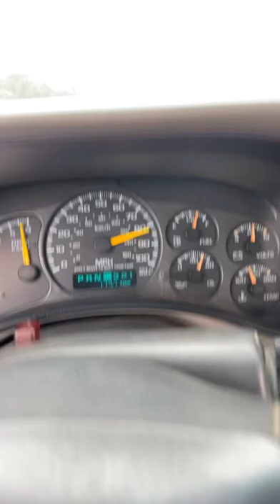Turbo 5.3 pull, leaned into wot at about 30mph. 11 psi, 93 octane.